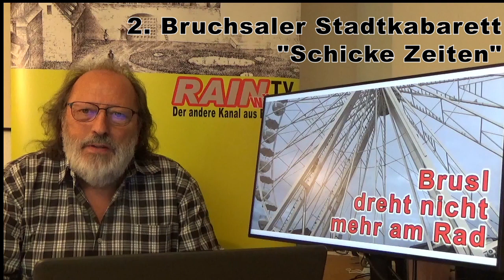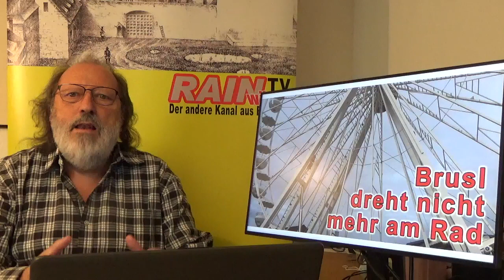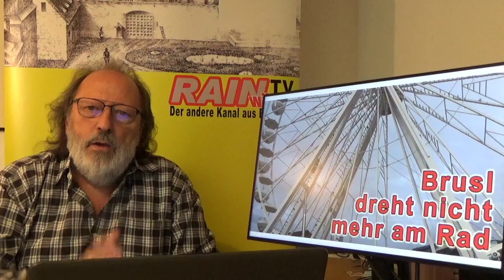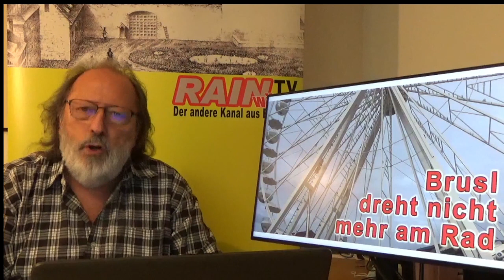Bruchsal dreht nicht mehr am Rad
Hintergründe zum Riesenrad-Stillstand in Bruchsal, zusammengestellt von der Online-Ausgabe des 2. Bruchsaler Stadtkabaretts "Schicke Zeiten"